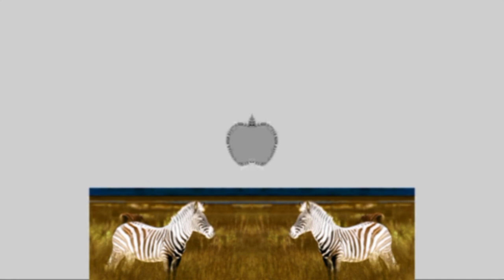(REQUESTED) Full Best Animation Logos in Zebra Chorded CoNfUsIoN